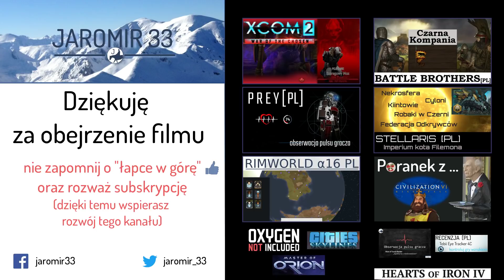Stellaris GATEWAY (PL), Distant Stars, cz.39 - niespodziewany problem.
Zapraszam do kontynuacji kampanii Stellaris - Korporacja Gateway - tym razem z DLC "Distant Stars", patch 2.1 "Niven". Zaczynamy od nowa, ale tą samą cywilizacją (ze względu na niekompatybilność save'ów).

Wszechświat, galaktyka - niezbadany obszar, na pozór pusty i niegościnny, ale w rzeczywistości pełen życia biologicznego i mechanicznego.
W kontynuacji kampanii wyruszamy do nowej galaktyki - trochę przez przypadek (dziwna brama kosmiczna). Czy uda nam się powrócić do domu, czy też odnajdziemy nadzieję w nowej galaktyce?

Stellaris - strategia 4X studia Paradox, łącząca elementy z gier takich jak Master of Orion oraz Europa Universalis 4.

Na pewno zmotywuje mnie to do kolejnych nagrań. Mile widziane również komentarze.

Zapraszam również do obejrzenia innych moich filmów:
- poranki z grą: Oxygen Not Included, Civilization VI, Surviving Mars
- i inne